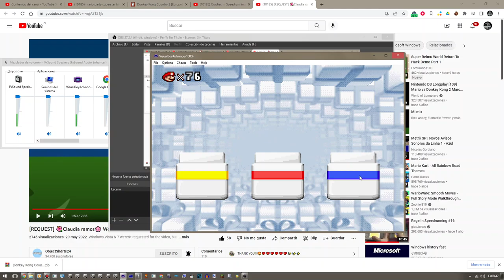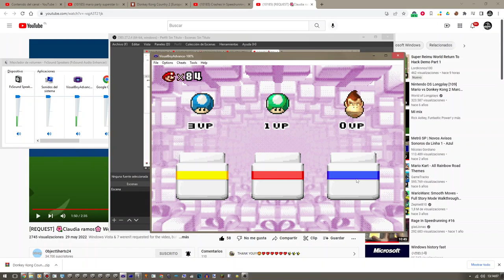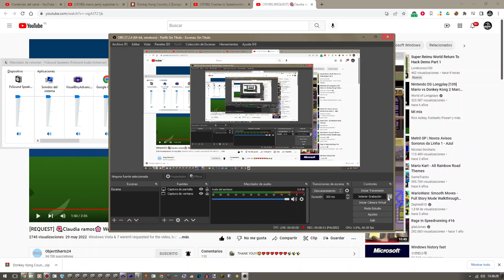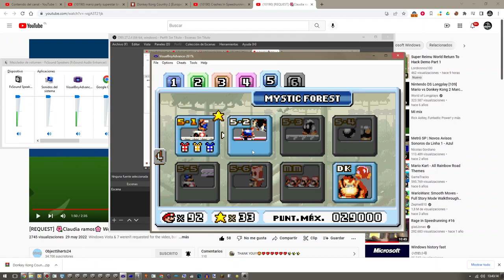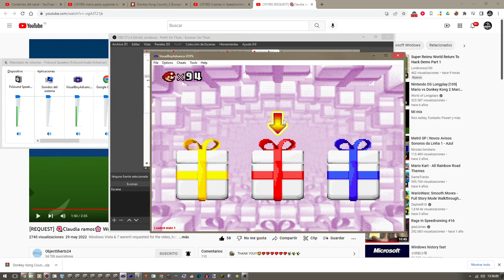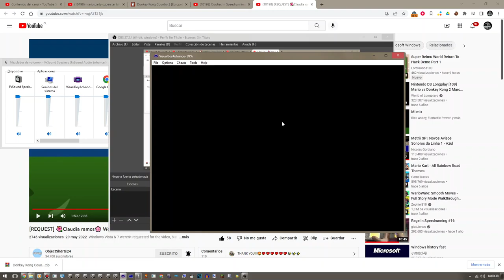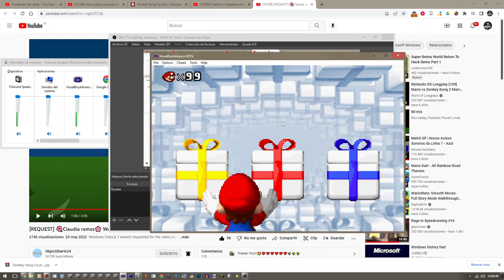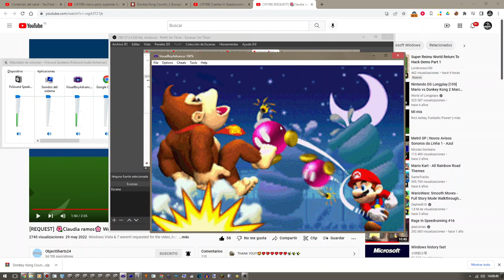Mario Vs Donkey Kong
Battle 5-DK To Many Fails